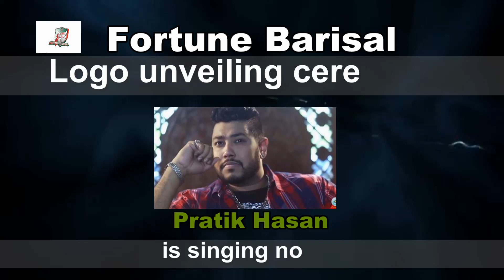Hay Re Poran || হায় রে পরান || প্রতীক হাসান গেয়েছেন || HD Audio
প্রতীক হাসান গানটি গেয়েছেন ফরচুন বরিশাল টীম-এর জমকালো লোগো ও জার্সি উন্মোচন  অনুষ্ঠানে। অনুষ্ঠানটি ১৪ নভেম্বর হোটেল প্যান প্যাসিফিক সোনারগাঁ-র বল রুমে অনুষ্ঠিত হয়।

লোগো এবং জার্সি উন্মোচন এবং দলটির পরিচয় পর্বের পরে মনজ্ঞ সাংস্কৃতিক অনুষ্ঠান আয়জন করা হয়।

অভিনেতা জায়েদ খান, বাংলাদেশ চলচ্চিত্র শিল্পী সমিতির সাধারণ সম্পাদক এবং ফরচুন বরিশালের ব্র্যান্ড অ্যাম্বাসেডর লোগোটি উন্মোচন করেছেন।

ফরচুন বরিশাল ক্রিকেটাররা- তাসকিন আহমেদ, মেহেদী হাসান মীরাজ, আফিফ হোসেন, আমিনুল ইসলাম বিপ্লব, সাইফ হাসান, সোহরাওয়ার্দী শুভ, কামরুল ইসলাম রাব্বি, তৌহিদ হৃদয়, মাহিদুল আলম আনকন, সুমন খান, তানভীর ইসলাম, আবু সায়েম, পারভেজ ইমন প্রমুখ উপস্থিত ছিলেন।

অনুষ্ঠানে প্রধান অতিথি ছিলেন মৎস্য ও প্রাণিসম্পদ মন্ত্রী এস এম রেজাউল করিম। বিশেষ অতিথি ছিলেন পানি সম্পদ মন্ত্রনালয়ের প্রতিমন্ত্রী জাহিদ ফারুক।

বরিশাল বিভাগের এমপি, বিসিবি পরিচালক ইসমাইল হায়দার মল্লিক, সিইও নিজামউদ্দিন চৌধুরী প্রমুখ উপস্থিত ছিলেন।

ফরচুন বরিশালের দলঃ
তামিম ইকবাল (অধিনায়ক), তাসকিন আহমেদ, ইরফান শুক্কুর, আফিফ হোসেন ধ্রুব, মেহেদী হাসান মীরাজ, আবু জায়েদ রাহি, তৌহিদ হৃদয়, তানভীর ইসলাম, সুমন খান, সাইফ হাসান, আমিনুল ইসলাম বিপ্লব, মাহিদুল ইসলাম আনকন, পারভেজ হোসেন ইমন, কামরুল ইসলাম রাব্বি, আবু সায়েম, সোহরাওয়ার্দী শুভ।

প্রধান কোচ: সোহেল ইসলাম
সহকারী কোচ: গোলাম মুর্তজা
ম্যানেজার: হাসিবুর হাসান শান্তা
প্রশিক্ষক: ইফতেখারুল ইসলাম ইফতি
ফিজিও: জয়